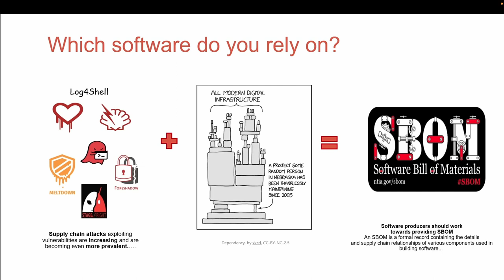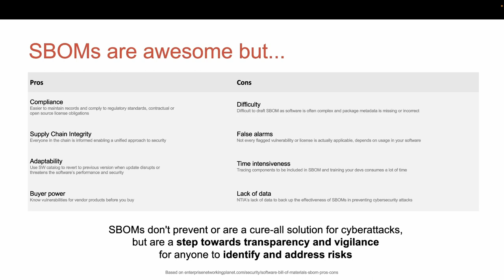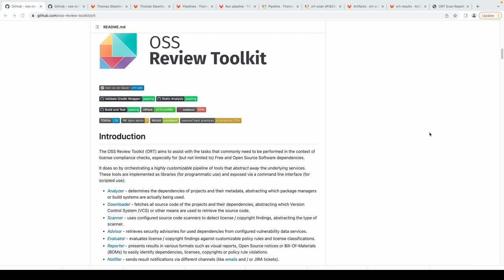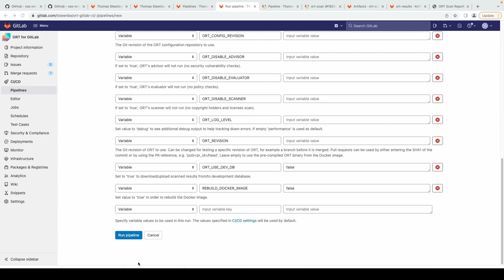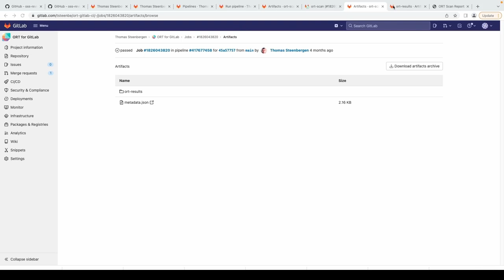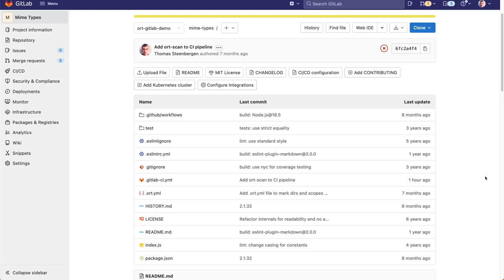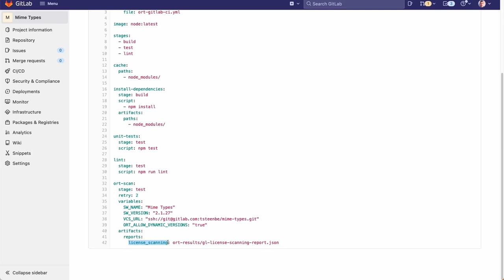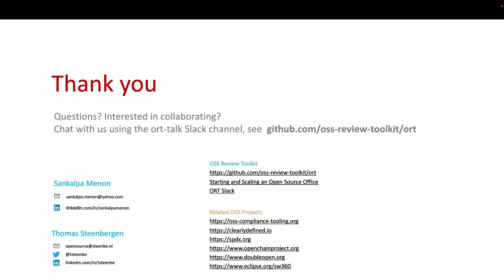Improving the security and licensing of your software using OSS Review Toolkit - Thomas Steenbergen